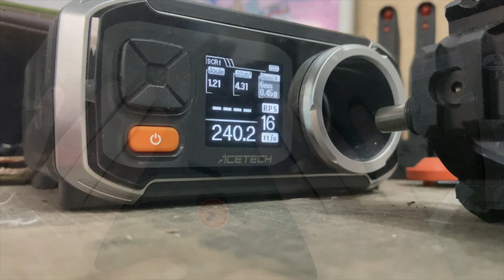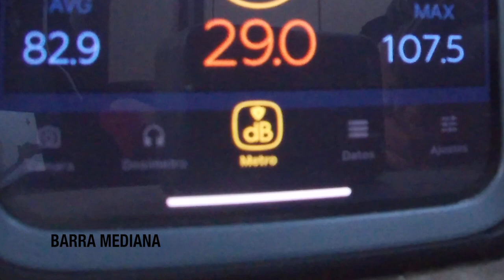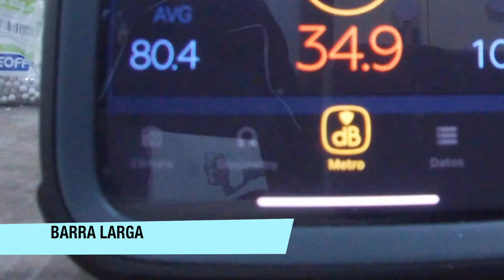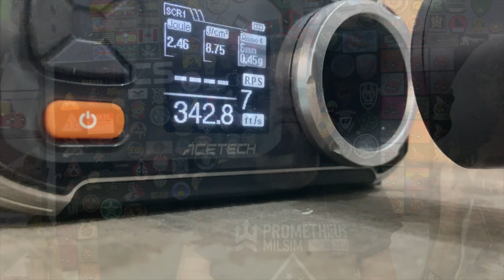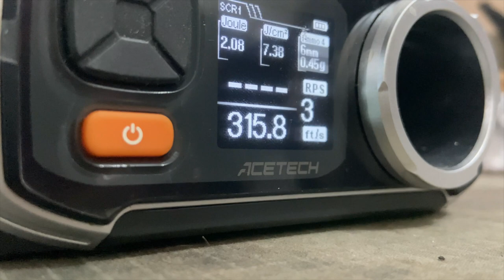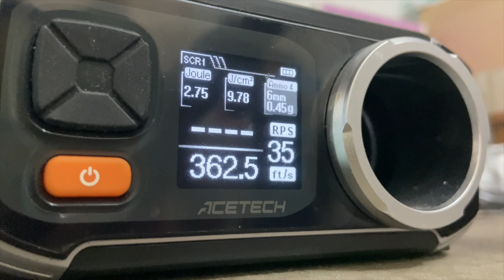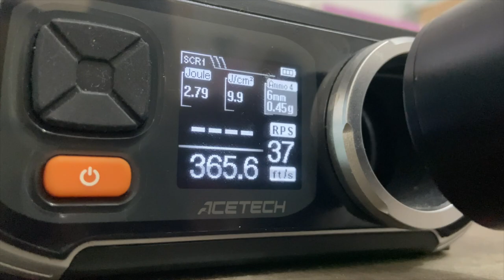Cabeza pistón silenciosa Silverback | Head piston | Airbreak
Cabeza de pistón silenciosa sacada en 2018 y que da muy buenos resultados aunque a veces uno se vuelva loco para encontrar la configuración adecuada, pega un ojo al vídeo y disfruta.

...Más vídeos sobre el SRS y derivados...